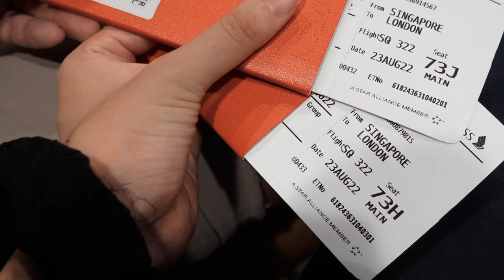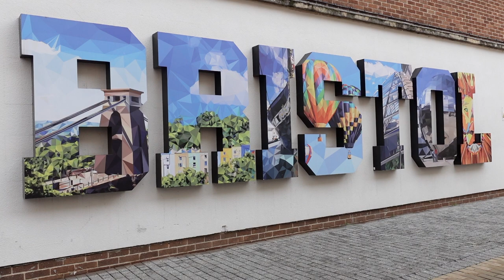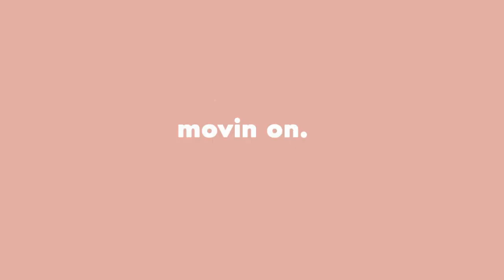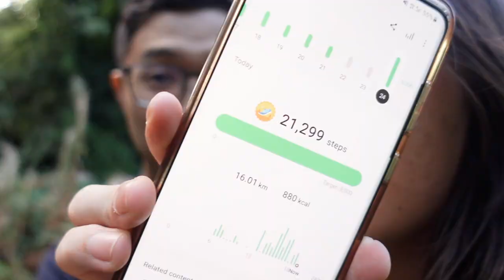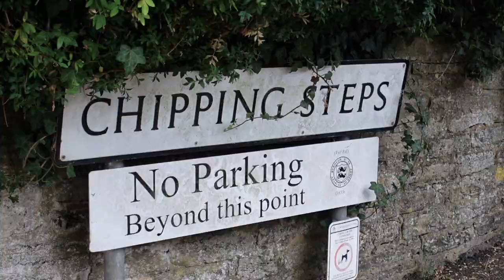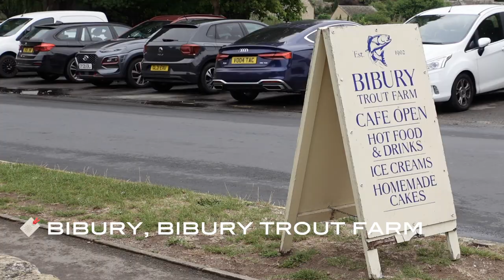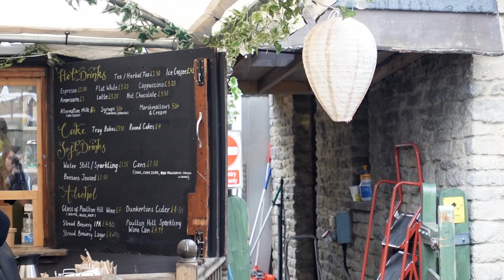vlog ▸ I GOT ENGAGED IN THE COUNTRYSIDE to the MOST ROMANTIC NERD in the world ❣️🇬🇧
This was our first post-covid travel out of asia, and into UK, specifically Cotswold and Bristol for this video and I got engaged on top of a tower! The surprise proposal was absolutely perfect .. literally felt like a princess because he booked the roof of Broadway Tower in the countryside for this intimate event, away from the city and noise. Cotswold will always hold a special place in my heart, not just for love but also for its absolutely stunning views.

Apart from getting engaged, this first 2 days of our 11 days trip also consisted of loads of food, drinks and a lot of driving from town to town in Cotswold, which literally looks like a real life fairytale with its architecture. We even stayed in an airbnb in Cotswold was surreal to be frank!

I wish I had more time to explore the beautiful Cotswold. More videos from this trip to come & I guess I'm getting married!

✰ things u wanna kno
☻ Day 1: Bristol City Itinerary
Car Rental from Green Motion
StoneHenge
Cabot Circus
St. Nicholas Market
M Shed
Bristol Marina
Bristol Cathedral
Cabot Tower
Stokes Croft
Carribean Croft
Clifton Suspension Bridge

☻ Day 2: Cotswold Itinerary
Road Trip Route: Tetbury, Cirencester, Bibury, Bourton-on-the-water
Chipping Steps
Cirencester Market Place & New Brewery Arts
Bibury Trout Farm & Arlington Row
Bourton-on-the-water The Cornish Bakery
Broadway Tower

✰ things u prolly will like

✰ YJ's valedictorian speech for u
Hello!! My full name is difficult to pronounce for many, so you can call me YJ for short 🤪 Thanks for dropping by, I hope you enjoy the kind of content I create!

PSA: Asians do get mental blocks and brain farts.
PSA2: Asians are also humans.
be nice if not i'll ask my mom to whoop u with a feather duster
i've been whooped & u've been warned